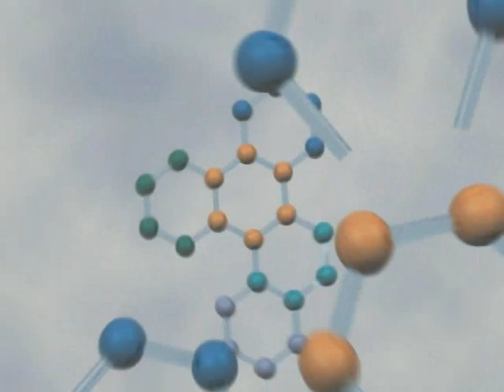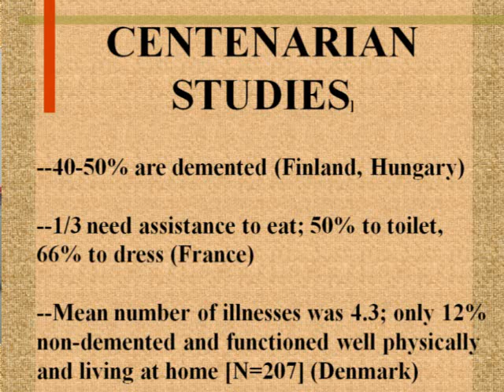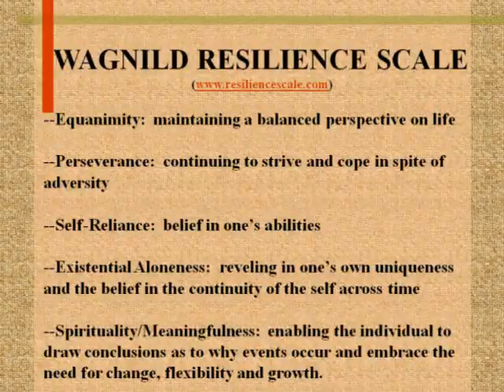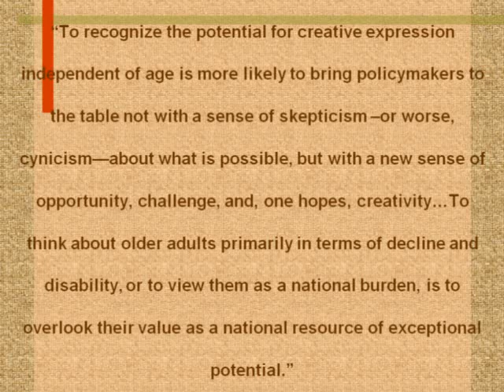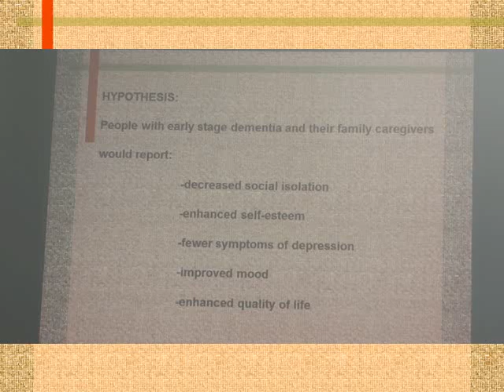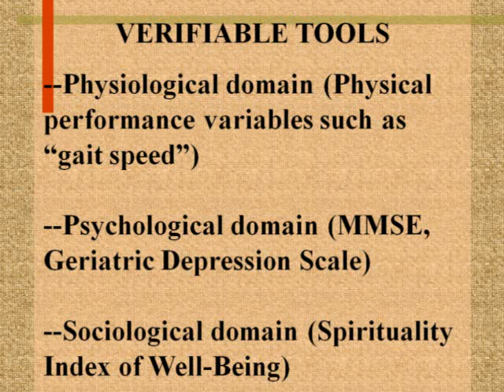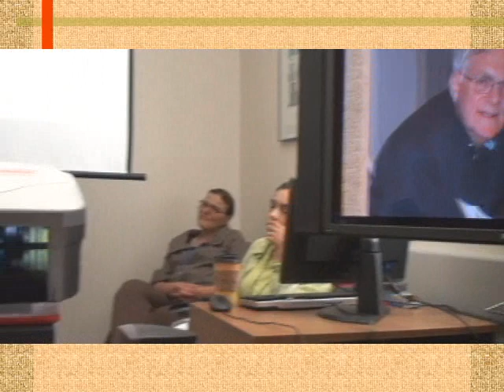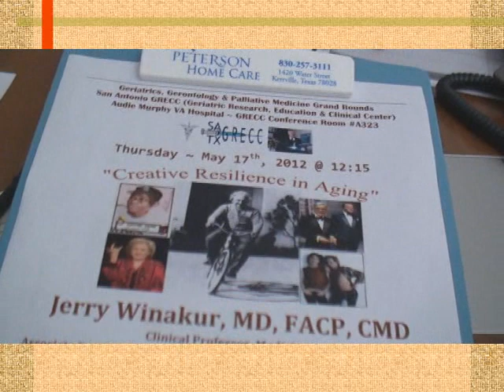SA STGEC G&G GR: Creative Resilience in Aging (2012)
17 May 12 San Antonio STGEC Geriatrics & Gerontological + Palliative Medicine Grand Rounds re: "Creative Resilience in Aging" by MD Jerald Winakur (Geriatric Psychiatrist, Professor Emeritus and Renowned Author) for the South Texas Geriatric Education Center (STGEC) in San Antonio, TX, USA.

For more information on securing geriatric education videos on topics ranging from dementia and pharmacy to caregiving and diabetes, simply surf this continuing education channel further.
Information can and will change so always consult your own providers for actionable intel.
Made possible by a federal grant to GECs from the Obama Administration's HHS HRSA.

(The views, opinions, or conclusions expressed in this video are not given nor endorsed by any city, county, state or federal institution or authority.)